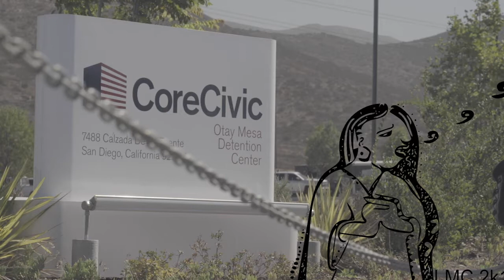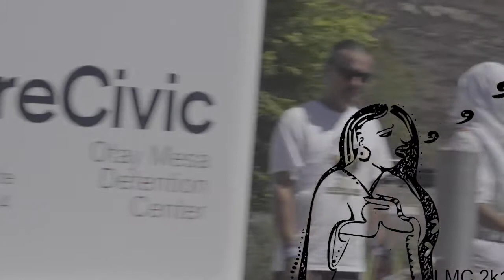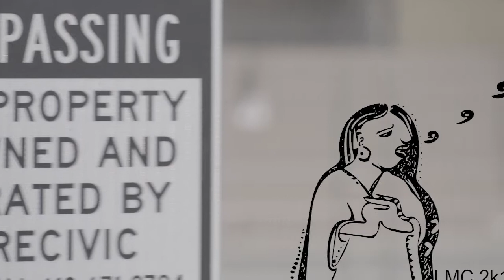super rough cut otay detention center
super rough cut between 3 cameras